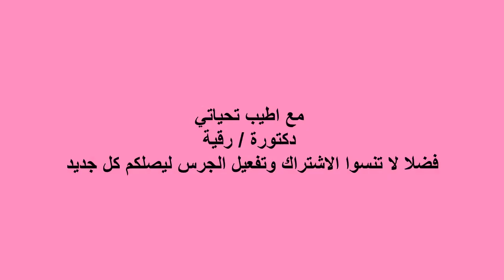ازاي تعملي كعك شريك هش بالسكر واللبن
طريقة عمل الشريك الهش بالسكر واللبن
المكونات والمقادير :
واحد كيلو دقيق
نصف كيلو لبن
ملعقة كبيرة خميرة بيرة طازجة / بيض لدهان الوجه
نصف كوب سمن ÷ ربع كوب زيت
قليل من الماء اذا تطلب الامر
 طريقة عمل الشريك الهش
طريقة عمل الشريك بالسكر
طريقة عمل الشريك بدون بيض